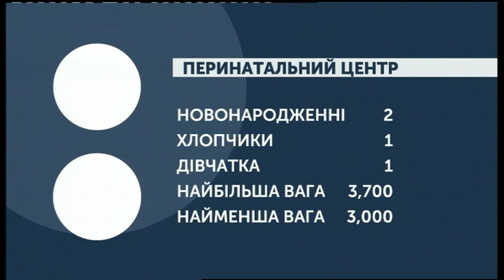11.11.2019. Новини. 07:30